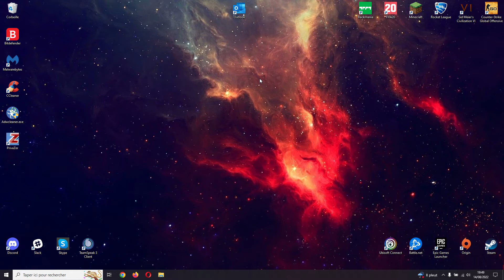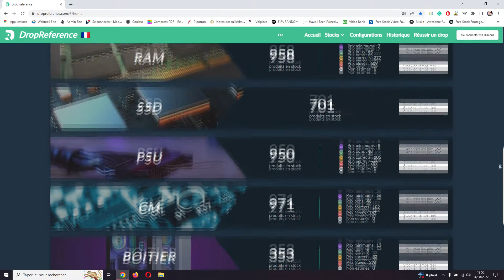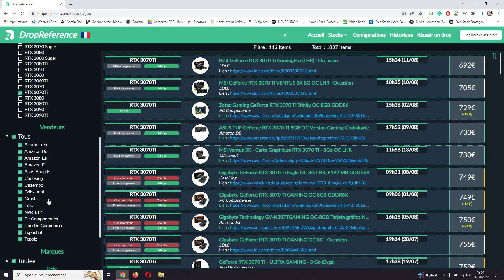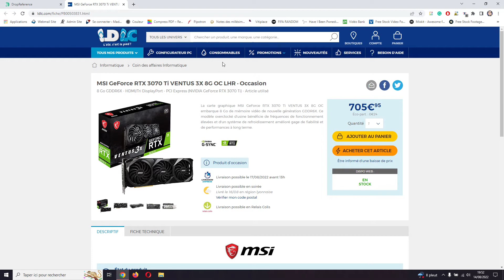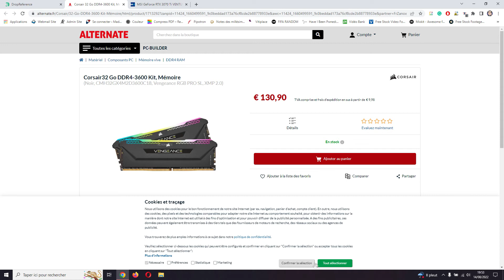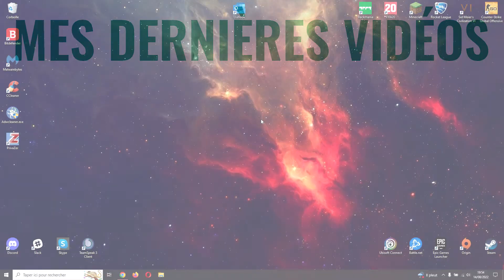[Tuto] Comment trouver les meilleurs composants PC au meilleur prix ?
Bonjour à tous et à toutes, aujourd’hui on se retrouve pour une nouvelle vidéo pour vous montrer une petite astuce sur comment trouver les meilleurs composants au meilleur prix. En effet quand vous souhaitez construire votre propre PC, vous devez checker les meilleurs tarifs dans les magasins en ligne qui proposent les références. Cependant cela peut être fastidieux de regarder sur les différents sites et de comparer les prix. Le site permet de comparer les prix, les fonctionnalités, les sites web etc… Bref le site que vous pouvez retrouver ci-dessous est un réel plus pour pouvoir monter votre PC et de le construire au meilleur prix !